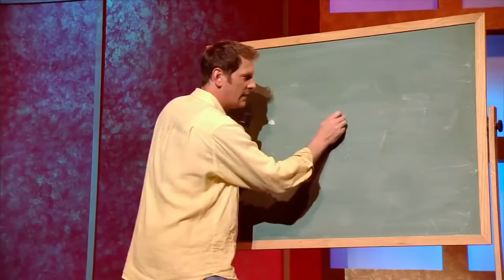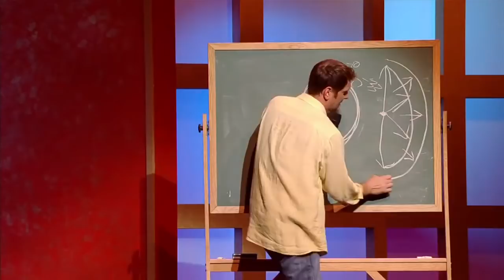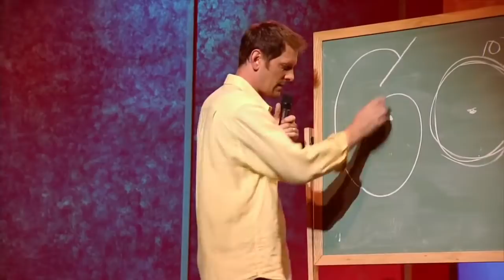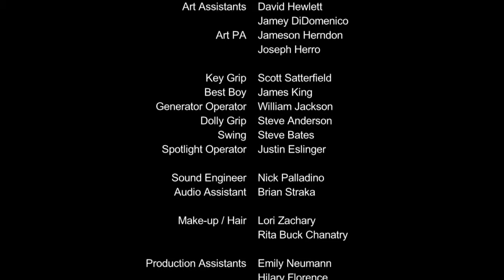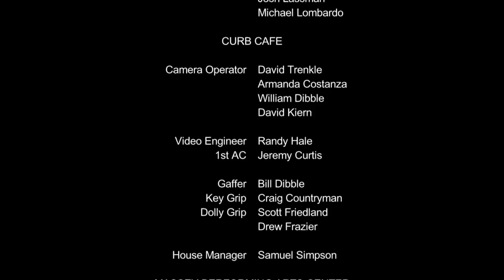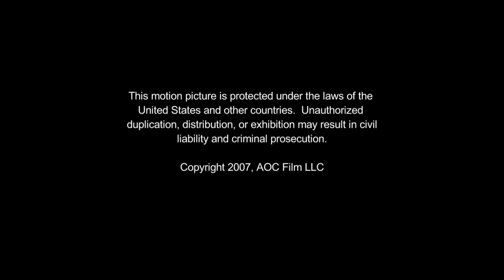APOSTLES OF COMEDY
Four Christian comedians share their comedic skills, personal insights, and what inspires their comedy.
Produced, Edited & Finished at LABTOPIA Farms, Atlanta GA

Apostles of Comedy (2008 Video)

Directed by
Mitchell Galin
Lenny Sisselman
Cast
Jeff Allen
Anthony Griffith
Ron Pearson
Brad Stine

Produced by
David C. Ballard- co-executive producer
Pete Ballard- co-executive producer
Drew Edwards- executive producer
Mitchell Galin- producer
Tom Gribbin- executive producer
Lenny Sisselman- executive producer

Editorial Department
David C. Ballard- on-line/color correction
Pete Ballard- post-production executive producer
Joshua Borger- on-line/color correction (as Josh Borger)
Brandon Porter- assistant editor
Jordan Rocha- assistant editor
Jason Velmer- post-production coordinator

Cinematography by Lou Chanatry
Film Editing by Joshua Borge
Production Design by Cyndi Williams
Sound Department
Nick Palladino-sound
Brian Straka-sound editor
Visual Effects by David Cohen-graphics
Justin Sucara-graphicsCamera and Electrical Department
Shane Bartlett-best boy grip
Armanda Costanza-camera operator
David Kiern-camera operator
Pouria Montazer-camera operator